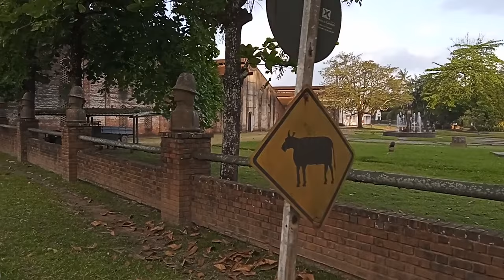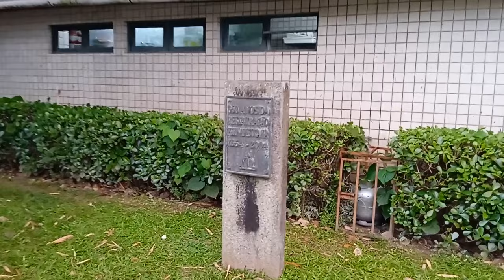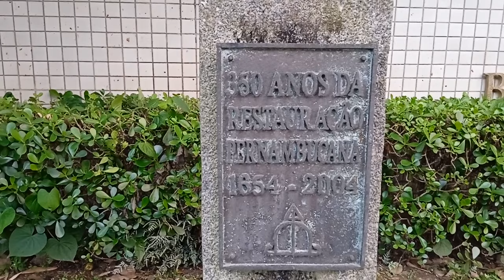OFICINA Francisco BRENNAND | Recife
Oi, tudo bem. Nesse vídeo, nós fizemos um passeio na Oficina de Francisco Brennand que fica no bairro da Várzea em Recife Pernambuco. A oficina/museu de cerâmica de Francisco Brennand é um local muito agradável e apesar de não termos entrado na oficina achamos que o passeio até lá valeu super a pena, pois conseguimos ver algumas esculturas de Francisco Brennand no lado de fora, no jardim, da oficina de cerâmica, e também o espaço verde as árvores, o lago que tem no local, deixam todo o passeio muito agradável.

Abaixo vamos deixar mais algumas informações que vimos na Wikipédia sobre o local:
“Francisco Brennand  foi um artista plástico pernambucano e a sua oficina de cerâmica é considerada tanto um ateliê quanto um museu de arte.
O local é bem grande e tem 15 km² de área construída e em torno 2 mil obras, que são esculturas, murais painéis, pinturas, desenhos e objetos cerâmicos. Segundo o que pesquisamos o tema central das obras são a origem da vida e a eternidade das coisas.
Tem também obras inspiradas na mitologia grega romana, na história, na fauna e na flora, e na literatura.
A Oficina Cerâmica Francisco Brennand surgiu no ano de 1971 então já tem aí 50 anos de história, sem contar que ela já foi construída nas ruínas de uma olaria que já existia desde 1917, fundada pelo pai de Francisco que era um industrial de tijolos e telhas da época.
Francisco nasceu no ano 1927 em Recife e faleceu em 2019 com 92 anos.”

E, se você está procurando por outros lugares para conhecer aqui em Salvador, aproveita e confere nosso vídeo da Orla da Barra, fizemos um passeio em toda a orla da praia, o link está aqui abaixo:

Para conhecer um pouco mais de Salvador, assista também nossos vídeos com trajetórias por ruas e bairros importantes da cidade, vamos deixar os links aqui embaixo pra você conferir:

“Um dia é preciso deixar de sonhar e, de algum modo, partir.”